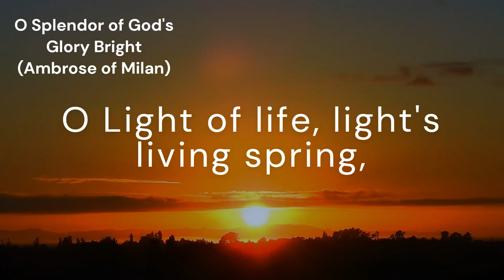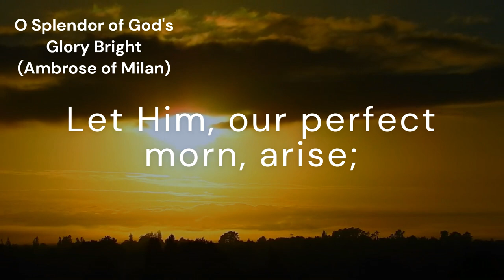O Splendor of God's Glory Bright (GONFALON ROYAL)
*Tune:* GONFALON ROYAL
*Author:* Ambrose of Milan
*Original title:* Splendor paternae gloriae
*Translator:* Robert S. Bridges
*Composer:* Percy C. Buck

*Lyrics:*
O splendor of God's glory bright,
From light eternal bringing light;
O Light of life, light's living spring,
True day, all days illumining.

O Thou true Sun, on us Thy glance
Let fall in royal radiance;
The Spirit's sanctifying beam
Upon our earthly senses stream.

O joyful be the passing day
With thoughts as clear as morning's ray,
With faith like noontide shining bright,
Our souls unshadowed by the night.

Dawn's glory gilds the earth and skies;
Let Him, our perfect morn, arise;
The Father's help His children claim,
And sing the Father's glorious name. Amen.